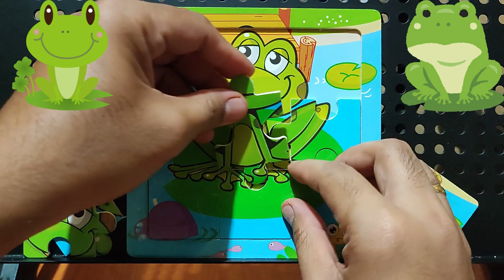Green Frog Jigsaw Puzzle 🧩🧩❗|| Fun Puzzles Game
Playing Puzzle Games
Fun Games for brain and relief stress
Games & Adventures for Kids and Toddlers also Adults